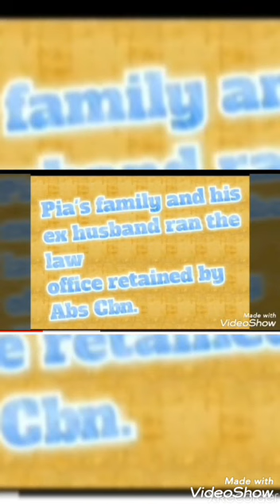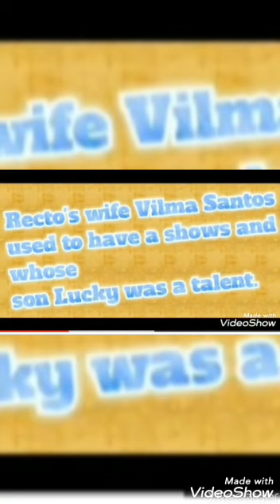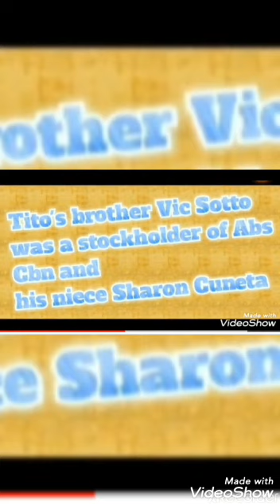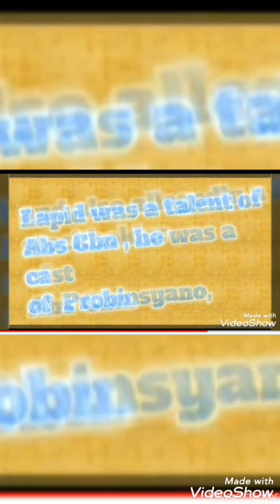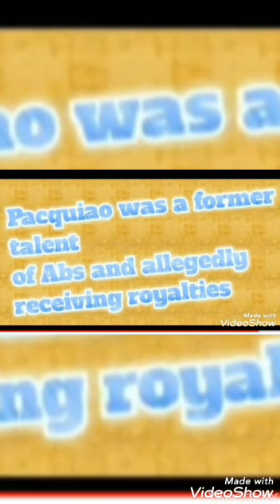Atty Larry Gadon ask Senators to inhibit Abs Cbn Franchise Hearing /MeLzkie Tv